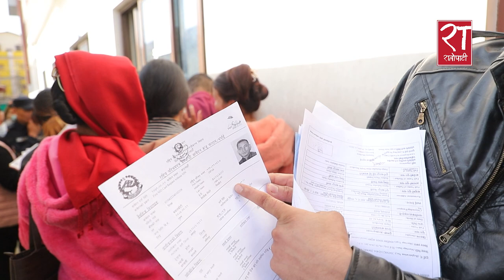राहदानी विभागको सेवामा परिवर्तन आएको हो ?